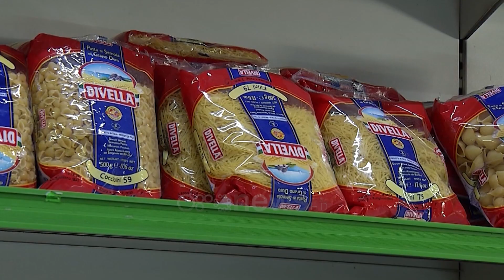Çifti i të moshuarve: Me shtrenjtimin e çmimeve jetesa na është bërë e vështirë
Pensionistët janë shtresa më e prekur nga rritja e çmimeve. Një çift të moshuarish tregojnë se edhe pse të dy bashkë marrin 50.000 lekë pension me shtrenjtimin e çmimeve jetesa për ta është vështirësuar ndaj apelojnë që shteti t'i ketë në vëmendje.

Çifti i pensionistëve Lefter dhe Violeta Thoma prej vitesh jetojnë vetëm në një shtëpi me qira.

Pensioni i tyre që kap vlerën prej 50.000 mijë lekësh është i pamjaftueshëm, pasi me rritjen e çmimeve jetesa është vështirësuar shumë.

"Marrim 50 mijë të reja të dy. Me këto rritje na vështirësohet sepse ne jemi të sëmurë dhe kemi problem me ilaçet. Sërish jemi në vështirësi", thotë zoti Lefter.

"Ke ujin, dritat, transportin", thotë zonja Violeta.

"Një ditë të dalësh të bësh pazar, dola un dje vetëm perime harxhova 20 mijë lekë. Është e vështirë jeta", thotë zoti Lefter. Edhe pse kanë dy fëmijë, të dy janë përpjekur që t’ia dalin vetë e të mos kërkojnë ndihmë.

"Po çfarë do na ndihmojnë ata me rrogë 400 mijë që marrin në Shqipëri do na ndihmojnë ne?" thotë zonja.

Teksa na tregojnë vështirësitë që janë hasur me rritjen e çmimeve ato thonë se mungesa e një pune të mirë dhe page është arsyeja e largimit të të rinjve.

"Sot është liria dhe ai do kërkojë jetë më të mirën kushte më të mira", thotë zoti Lefter.

Për to qeveria duhet të bëjë akoma më shumë për të moshuarit duke mos i lënë pas dore.